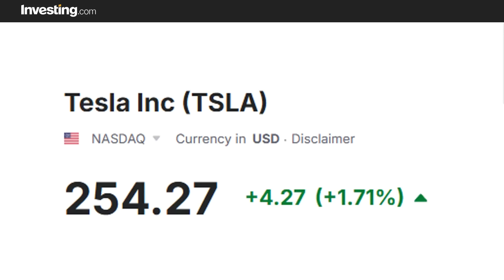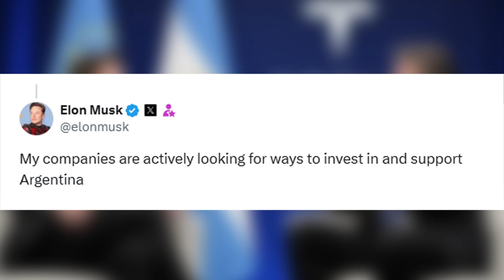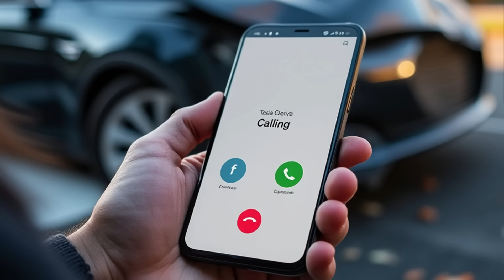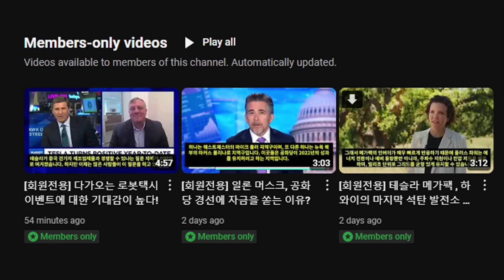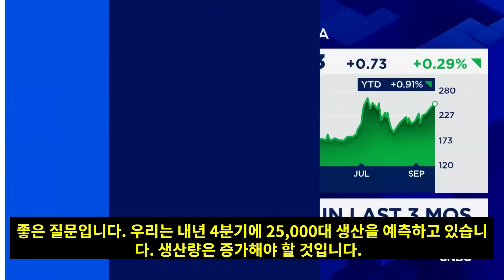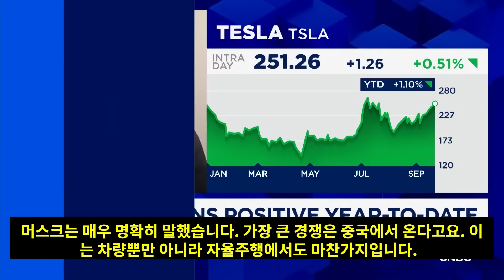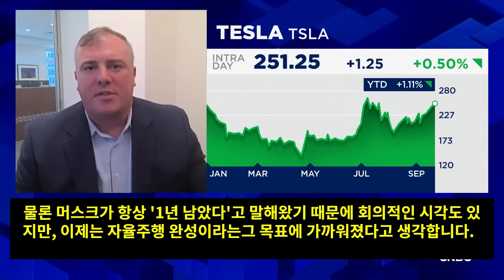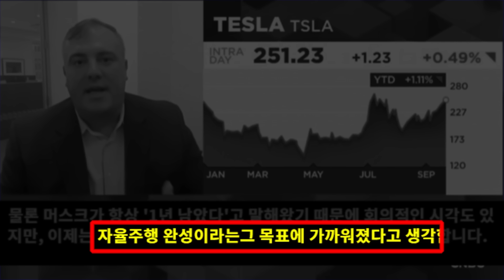테슬라 로보택시 대박 예상한다? 중국서 폭발적 판매 13,800대 기록, 테슬라 아르헨티나 투자하나?